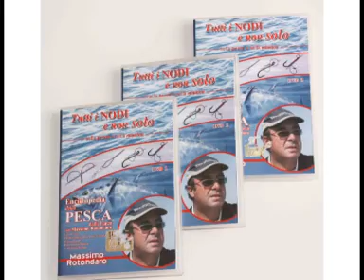spot dvd nodi.wmv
Lo spot dei nuovi tre dvd sui nodi e sui sistemi saldanti